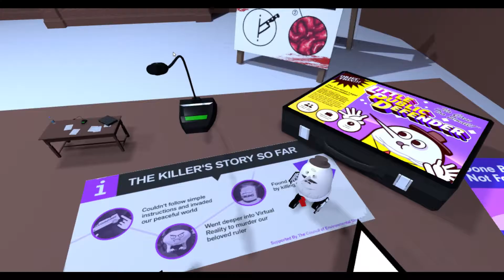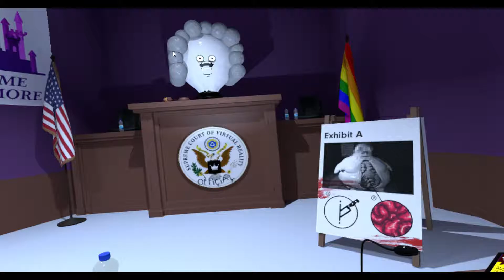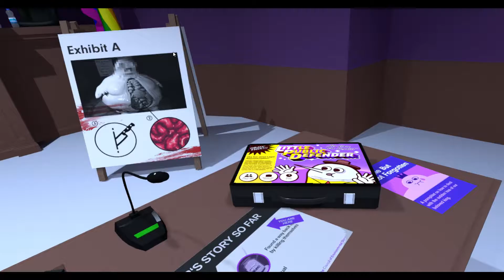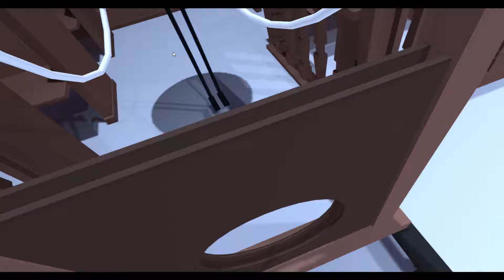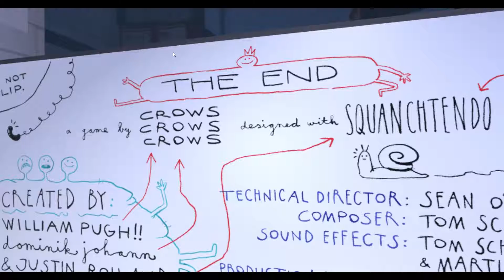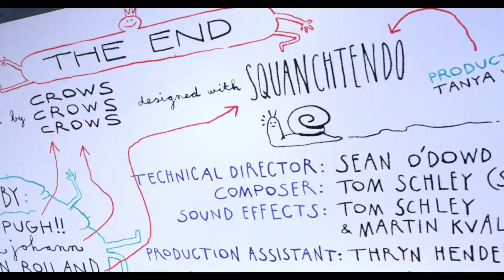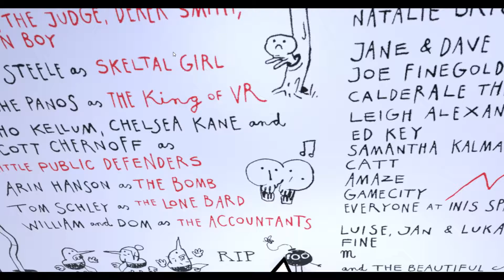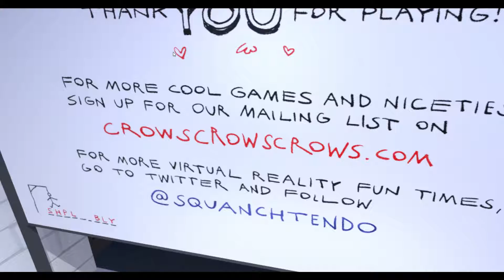VR Accounting What is Accounting?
Jordan plays on the Vive and plays Accounting. Things get loud.
I left the cursor one the screen cause I'm stupid sorry.